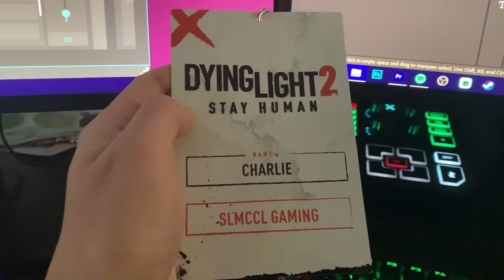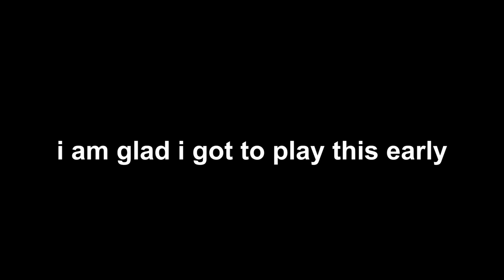Dying Light 2 is Absolutely Terrifying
Today I jumped around until the sun went down and then screamed and cried and peed. This Is Dying Light 2.

↓THE FUN STUFF↓

Thank you guys for being cool and watching this video, I haven't uploaded a video like this in a really long time so I hope you enjoy it.

THANK YOU TECHLAND FOR FLYING ME OUT TO PLAY THIS GAME EARLY I ABSOLUTELY LOVE DYING LIGHT AND HAD AN AWESOME TIME IF YOU'RE SEEING THIS SORRY ABOUT HARASSING THE ACTORS, STEALING THE PROPS, AND ATTEMPTING TO DO A SIDE-FLIP OVER THE COMPUTER SETUPS RESULTING IN 5 INJURIES AND 2 CASUALTIES